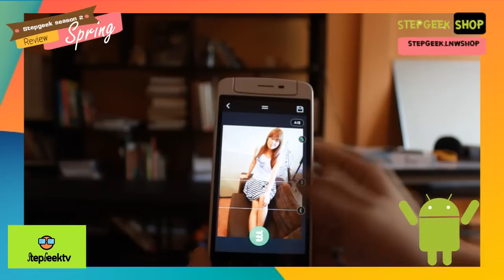App Geek แอบ กริ๊ดดด เสนอตอน มาเพิ่มความสูงให้ตัวเองกันเถอะ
แอพนี้้ชื่อแอพว่า Spring นั่นเอง สามารถโหลดเอาเองได้เลยที่ playstore คิคิ

มาทำให้ขาเรายาวหลอกลวงเพื่อนกันเถอะ ว่าเราเป็นนายแบบนางแบบ
 ติดตามพวกเรา และซื้อของ ต่อได้ที่
Line : Stepgeek